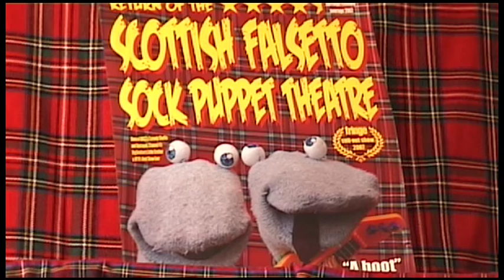Always A... To Me - Scottish Falsetto Sock Puppet Theatre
The stars of BBC3's Comedy Shuffle, MTV's Best Show Ever, and 4
whole seconds on The Culture Show bring you a brand new hour of songs,
sketches, socks and violence.

BEST SHOW Nominee - Leicester Comedy Festival 2009
WINNER Edinburgh Festival Insider Comedy Award 2009
Sellout Edinburgh Festival 2007, 2008, 2009

"...you know you're onto an absolute winner" - Chortle 2009

"the awkward mixture of uproarious laughter and sidelong glances ...is worth
the price of admission all on its own" - Scotsman 2009

"For sheer energy and laughs per hour, these comic stockings are the biz
denier miss it." - The Scotsman 08

Be prepared to laugh your socks off!